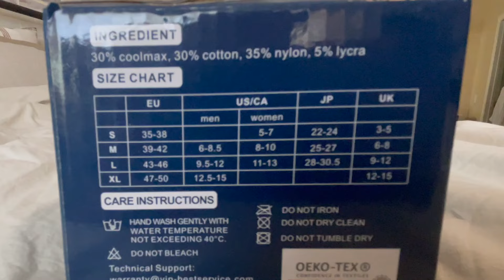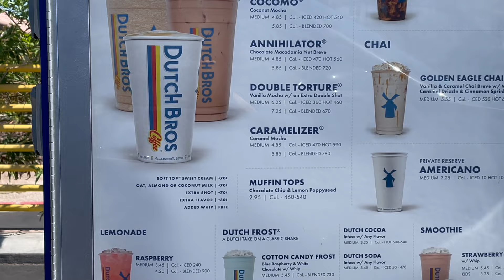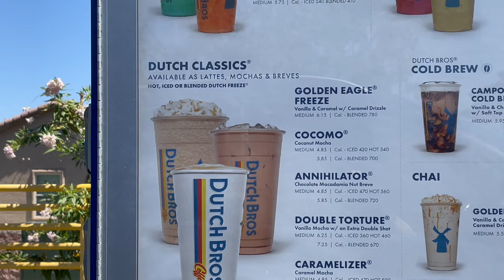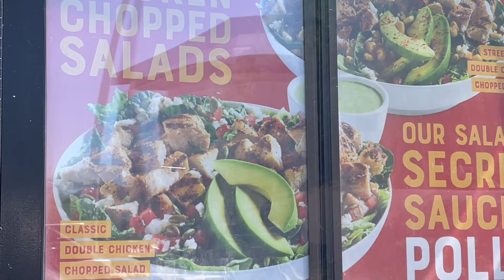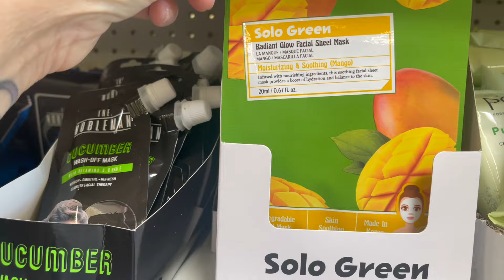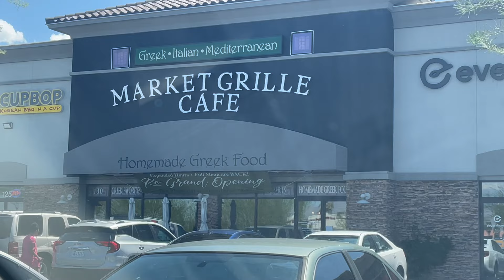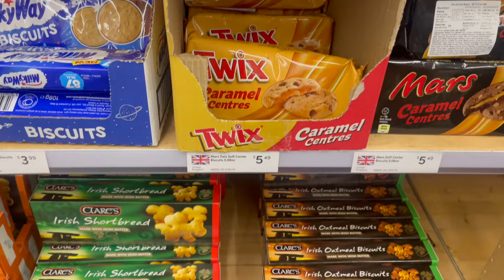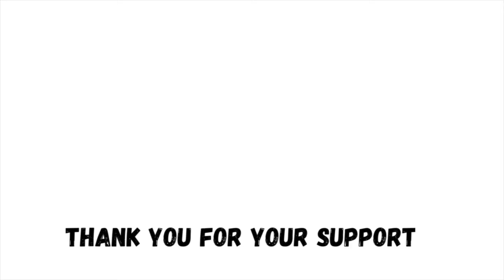😃A DAY IN THE LIFE OF LIVING IN LAS VEGAS😃 SHOPPING, HAUL DRIVING, LUNCHING|AVOALRE SPORT SOCKS AD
😃WE ARE GOING TO DOLLAR TREE, PANERA BREAD, WORLD MARKET. SHOW YOU MY HAUL. WE DRIVE DOWN WEST LAKE MEAD BLVD. JUST A NORMAL DAY LIVING IN LAS VEGAS.

🟢AMAZON🟢
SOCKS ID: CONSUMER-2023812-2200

FYI - MY CHANNEL USED TO BE CALLED UKGURL

FAQ
- what do you use to film?: IPhone 12
- editor?: IMovie
- where are you from?: England